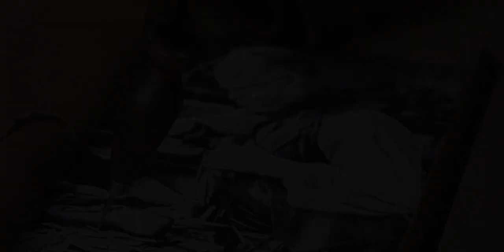This Antique Cobbler Tool Deserve a New Life - Lesina Restoration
I have recovered an ancient cobbler awl that I want to use for my leather crafting projects.
The specific name of this shoemaker awl in Italian is "Lesina".
The curved shank was used for shoe making, I will straighten it to suit my needs.
As always I want to keep all the original parts, even if it will require a lot of work.
It is a small tool from another era that deserves to be preserved and I can't wait to use it for leather crafts.
I hope you will appreciate the efforts I have made for this restoration.